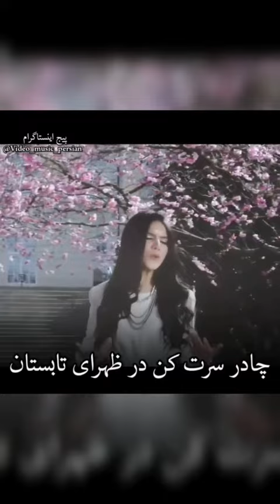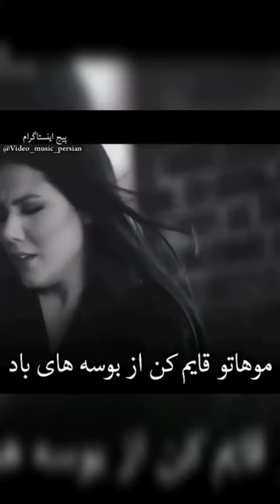المرأة الأفغانية تغني للحرية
زنان افغانستان